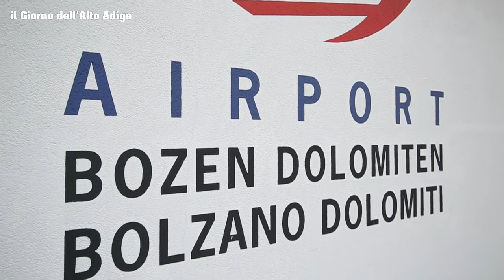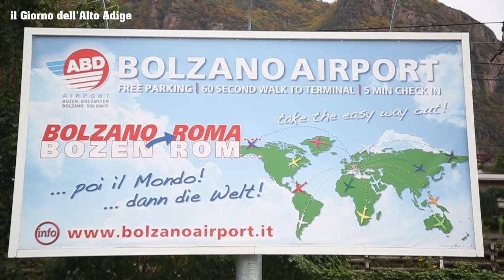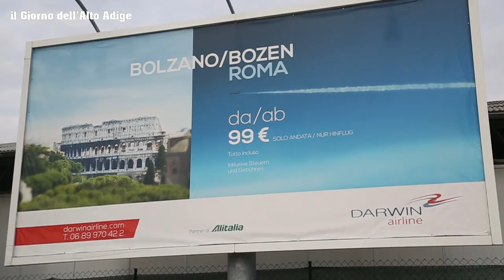L'ODISSEA DI VOLARE CON DARWIN/ETHIAD